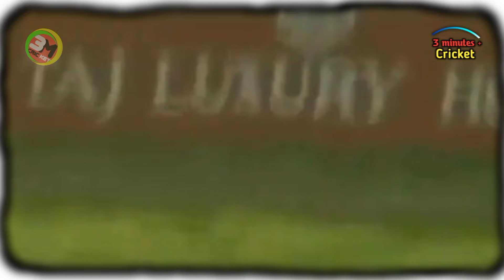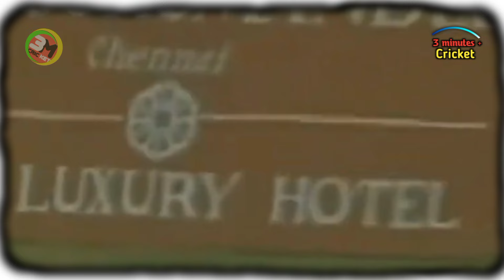Story Of Sadgopan Ramesh Biography | Cricket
About This Video :- In this video I have highlighted some important things related to the career and life of Sadagopan Ramesh.

FAIR - USE COPYRIGHT DISCLAIMER :- Copyright Disclaimer Under Section 107 Of The Copyright Act 1976, Allowance Is Made For Fair Use For Purposes Such As Criticism, Comment, News Reporting, Scholarship, And Research.

This Video Has No Negative Impact Other Original Work " It Would Actually Be Positive For Them " This Video Is Also For Reaching Purpose, It Only Used Bits and Pieces Of Videos To Get The Point 👉 Across Where Necesary

We Make These Video's With The Intention Of Educating Others In a Motivational/Inspiration Form. We Do Not Own The Clips and Music We Use In Most Cases Our Understanding Is That Is In Correlation To Fair Right Use, However Given That It Is Open To Interpretation, If Any Owners Of The Content Clips Would Like Us To Remove The Video, We Have No Problem With That and Will Do So As Fast As Possible.

We Believe These Video Are Fair Use Because They Are Transformative In a Positive Sense, We Take Clips For Various Sources To Help Create an Atmospheric Feeling That Will Help People In The Hard Situation In Their Life.

We Also Do Not Wish To Use That Heart ❤️ Of Any Piece Of Worked Would Perhaps Decrease The Market Value Of The Original Content. If Anything We Hope To Promote The Content So That People Can Reach Out and Subsequently Increase The Market Value. Lastly, These Video's are To Educate People In an Entertaining Purpose. Given These are Very Short Video's, The Shorts Part We Use With in Them Act as a Catalyst To Further Reading.

Searching Keywords 😳👇

Story of sadgopan ramesh
sadagopan ramesh
Sadgopan ramesh story
Sadgopan ramesh Biography
unsung heroes of indian cricket
Sadgopan ramesh Biography in hindi
Highlights
Cricket Highlights
Documentary
Documentary cricket
cricket documentary
shorts
Cricket shorts
Sadgopan ramesh life story
cricketers biography
sadagopan ramesh biography
sadagopan ramesh batting
3 minutes cricket
narad tv cricket
Tanay
narad tv cricket series
cricket news